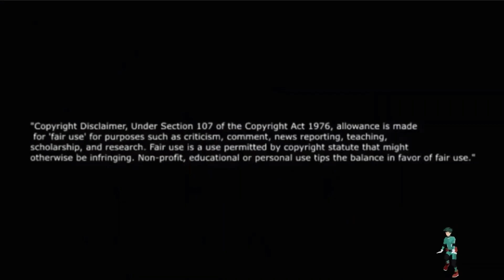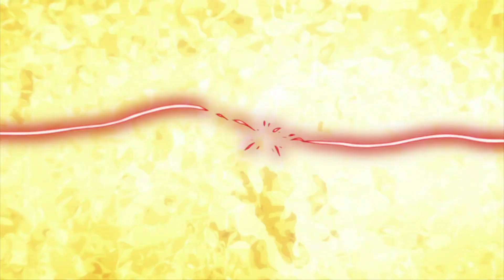Toga X Twice 💛🖤-「A.M.V」- Bad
Watashi Ga Kita!! 💚

Equipate para enfrentarte al mal !!
Corre por tú traje de súper hero ;)
Equip yourself to face evil !!
Run for your super hero outfit;)

 Créditos relacionados con la animación: TOHO Animation
Creador del Anime: Kōhei Horikoshi 🖤

Tiwtter 💙
Si tienes tiempo libre te invito a mi canal de Twitch 💜
Recuerda que las personas que sonríen son las más fuertes, a un que en el interior estén destrozados..
Plus Ultra!!